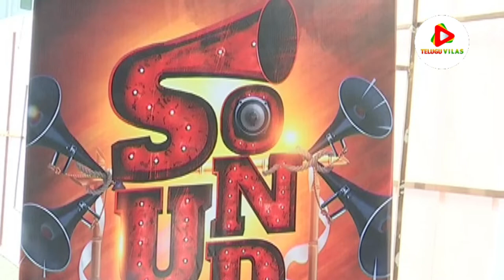SOUND (MultiBrand) movie Opening Video | KV Chowdary | Nirosha | Arjun Varahi | Telugu Vilas Media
All you need to do is PRESS THE BELL ICON next to the Subscribe button! cine political gps YouTube channel offers latest news videos on Politics, Business, Cricket, Bollywood, Lifestyle, Auto, Technology, Travel, Entertainment and a lot more